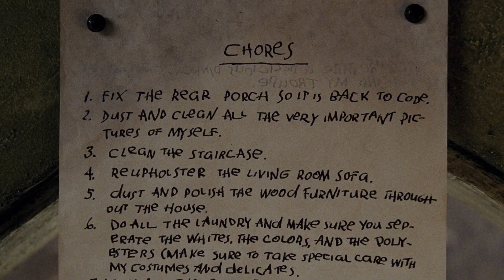Lemony Snicket's A Series of Unfortunate Events (2004) | Scene: Custody of the kids